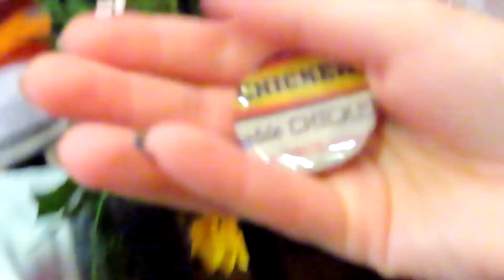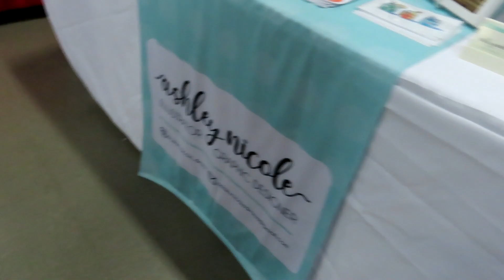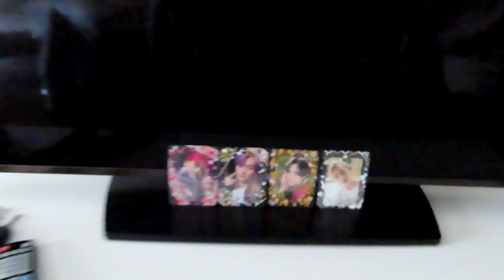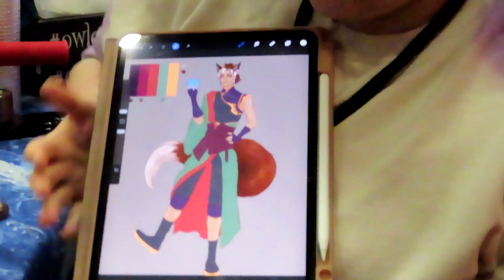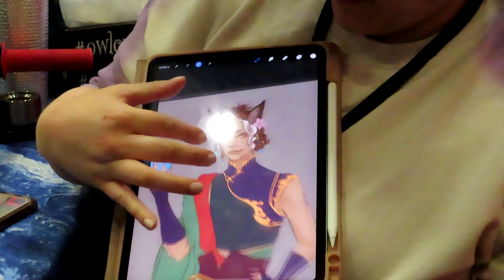Selling at Anime Ohio 2023! | Artist Alley Vlog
I am slowly working through videos from events we attended last year! We will be returning to Anime Ohio in a few short months, and I cannot wait! :)